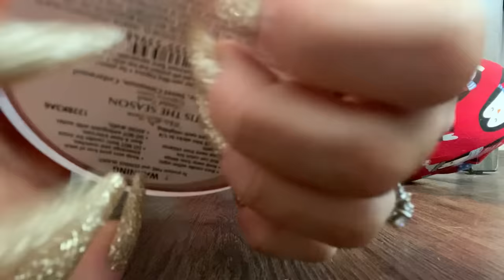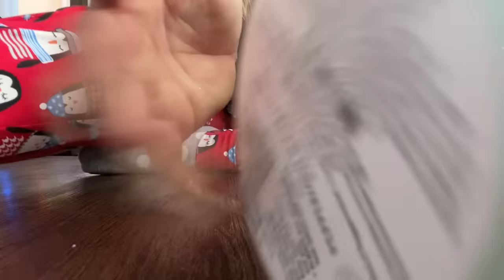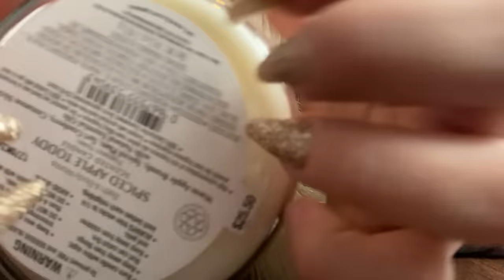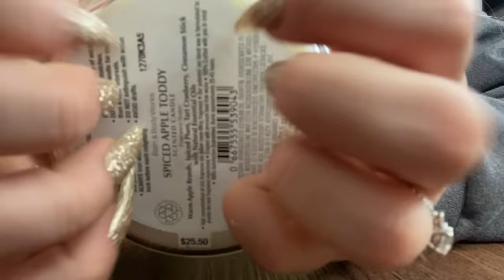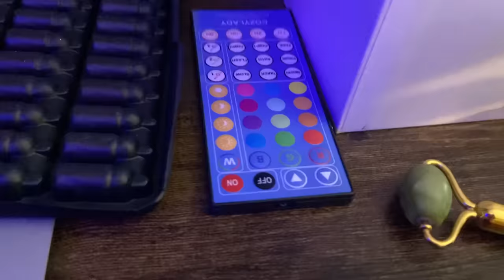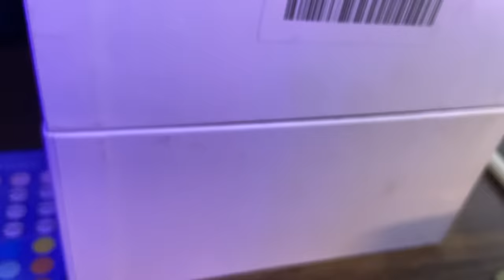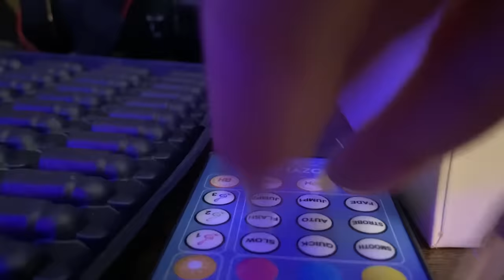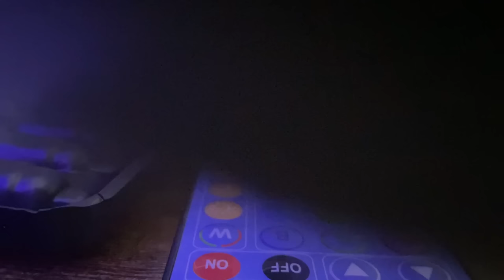ASMR: Floor Scurrying + camera taps, candle tapping, jade roller, build up taps for Savannah!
Thanks Savannah! After adding everyone into a wheel- Gerran and Abby won the refunds! Thanks so much for purchasing I will continue to get the final custom videos uploaded before next week which is 7 DAYS OF CHRISTMAS!
❤️‍🔥NEW❤️‍🔥
MERCH FOR 90K
🔥🔥🔥Socials🔥🔥🔥
★Click Google document link to see if customs are open★
For a custom video:
1- Complete form!
2- Complete PayPal (refund will be initiated if I’m unable to complete your request!)
Pricing for custom videos can be found on the Google document form
My beloved Patrons:
Pablo 🧀
Kelly 👑
Regis 👾
Sidney 📸
Leelak 🎶
Patrick 🍜
Error asmr 🌳
Brittany 🍧
Briann 🐛
Freddy 🥔
Ashley ❤️‍🔥
Emily 🔆
Imrheron 🦁
Pedro 🤩
Martin 🎡
Andrew 🥞
Get:
Extra voting power
Polls on new videos etc
Shoutout in description w emoji 😈
Message me to chat :D